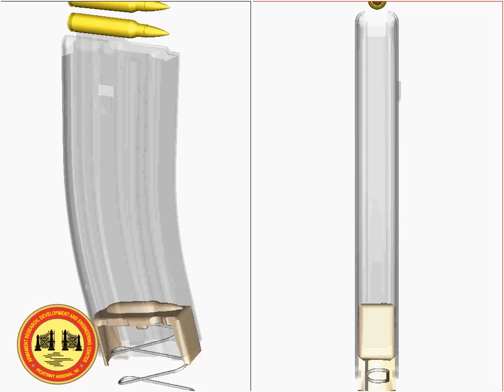Computer Simulation of Improved Magazine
This computer simulation depicts the operation of the Army's Improved Magaine.

The Army has begun fielding the new 5.56mm 30 round Improved Magazine that delivers a significant increase in reliability for the battle-tested M16 and M4 weapons systems. Bolstering the already high reliability ratings of the M16/M4 systems, the Improved Magazine effectively reduces the risk of magazine-related stoppages by more than 50 percent compared to the older magazine variants. Identified by a tan-colored follower, over 500,000 of the improved magazines have been fielded to units in Iraq, Afghanistan and in the U.S.